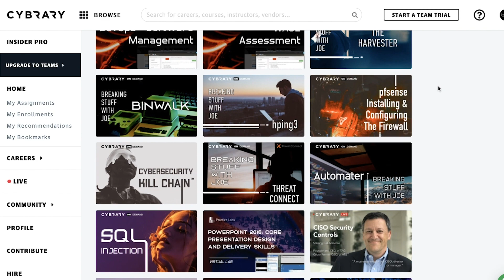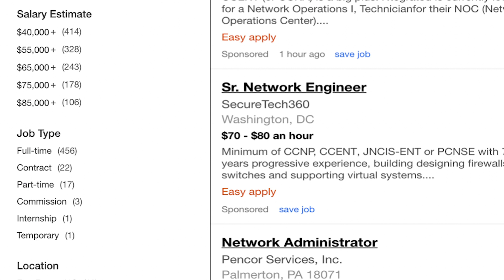Is the CCENT Worthless Now in 2019? Cisco Certification Value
Is the Cisco CCENT worthless now?  That's what todays video is all about.  We've seen many questions, comments, and concerns associated with this certification.  Let's talk about those and let you know what's happening!

Top Recommendations!